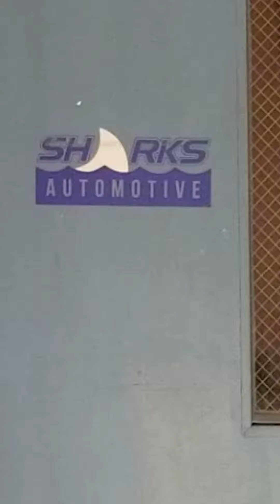SRHS 2019 Automotive program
Automotive teacher Mr. Garret Roux chats with WFIN SharkTV about the Sebastian RIver High School CTE Automotive Program.